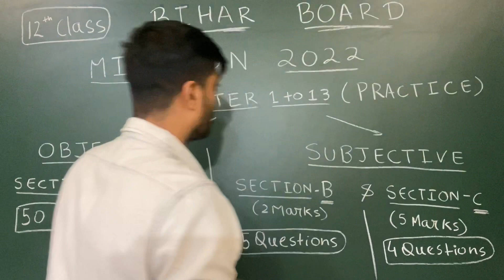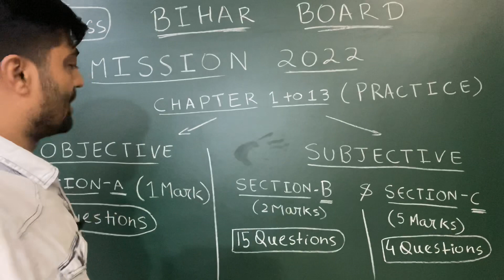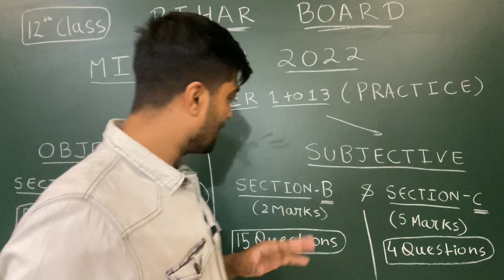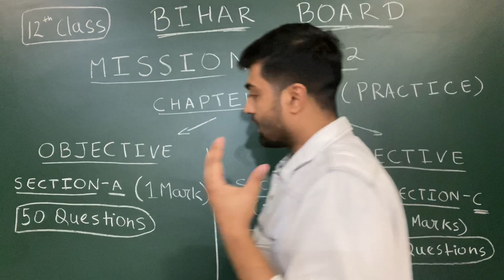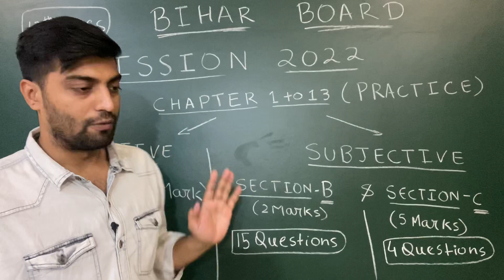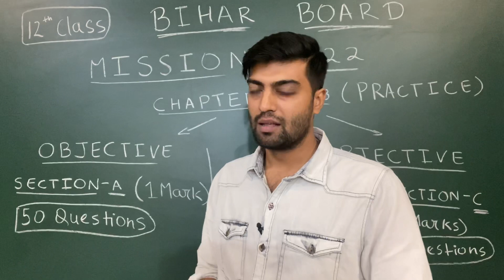12th Math Bihar Board Examination Strategy | Planning to 2022 Bihar Board Exam,Objective,Subjective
12th Math Bihar Board Examination Strategy | Planning to 2022 Bihar Board Exam,Objective,Subjective